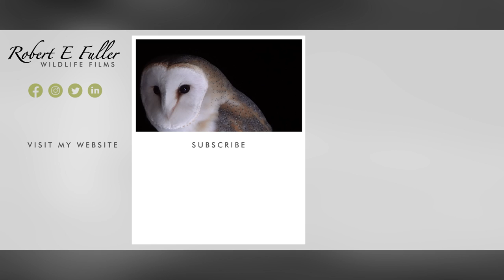Fighting Rat Delivers Karate Kicks 🐀🐱‍👤👊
These rats are fighting for supremacy and one of them has an interesting fighting style! Watch it leap in the air and deliver several swift karate kicks to boot its opponent out.

ASH WOOD POND
This is a pond I dug to attract wildlife to a woodland near my home in Yorkshire. Among the wild visitors that drink here are deer, badgers, buzzards, goshawk - and rats. in fact sometimes the rats are under attack from the buzzards!

RAT ATTACK
Rats normally live in large social groups but they can be quite aggressive if they don't know each other and will fight to assert their dominance. It is common to see them stand on their back legs and box, but kickboxing is often the first sign of a fight.